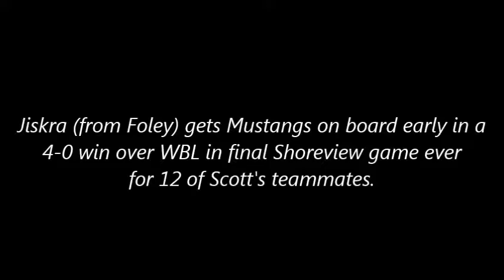Scott gets MVI on board early vs. WBL!